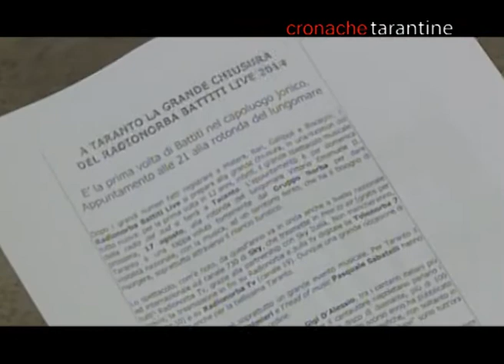RADIONORBA BATTITI LIVE 2014 - Presentazione tappa di Taranto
INTERVISTA CISBERTO ZACCHEO - ASSESSORE AL TURISMO DEL COMUNE DI TARANTO
Immagini OMEGA NEWS